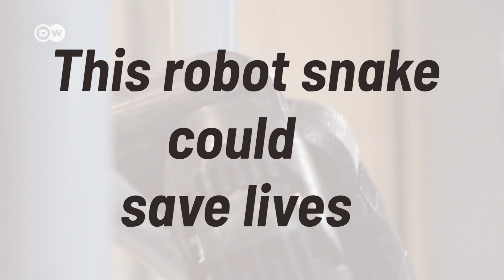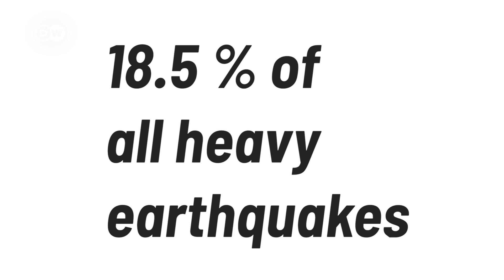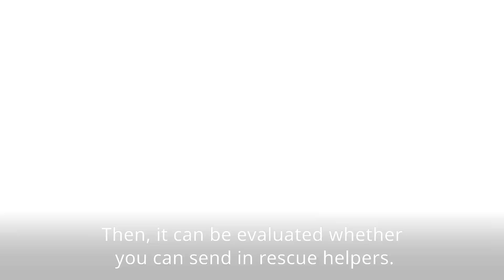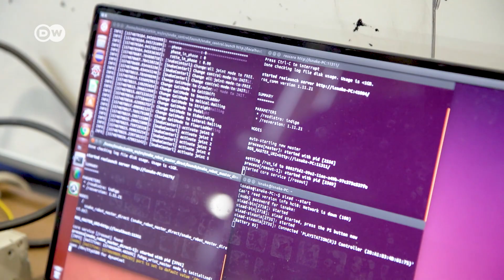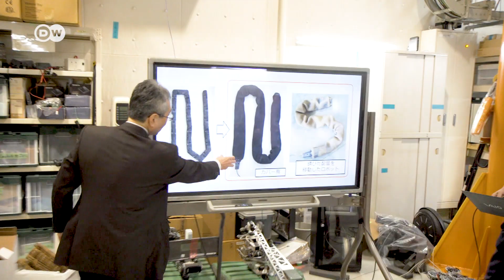Robot snakes to save your life? | Disaster robots in Japan | Tech of the Future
Real snakes can be DEADLY - but this robot snake was designed to help SAVE LIVES!
We meet the creator Prof. Fumitoshi Matsuno of the robot snake in his research lab at the Kyoto University - and find out why the "Robosnake" is the perfect helper on catstrophy sites.